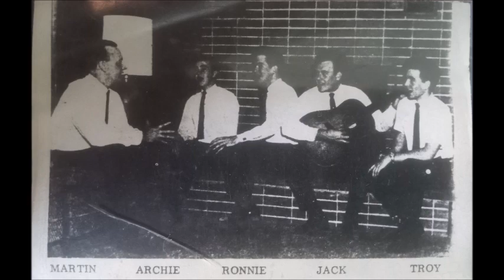Just As Long As Eternity Rolls - The Inspirations(1966) Full Album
I don't Think I've seen this one on YouTube
Started in 1964 and going full time in 1969, this tape is from their early years.
Martin Cook
Archie Watkins
Ronnie Hutchins
Jack Laws
Troy Burns
Side 1
0:05 Just As Long As Eternity Rolls.
2:43 Swing Down Sweet Chariot.
4:20 Who Am I.
7:23 God's Own Chariot.
9:00 Victory Is Coming.
10:50 I'm Saved.

Side 2
12:34 My Lord And My God.
14:11 My Name Is There.
15:40 Lights Of Home.
18:13 Church Triumphant.
20:37 Hide Me, Rock Of Ages.
22:41 Mansion In Glory.